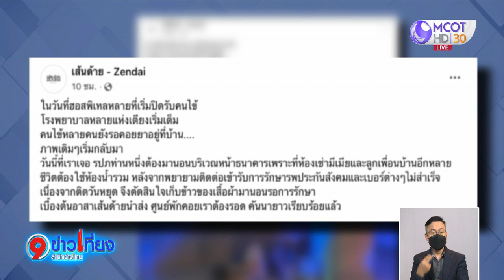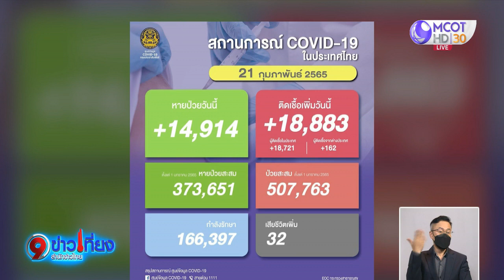รปภ.ติดโควิด ไม่รู้จะไปไหน กลัวแพร่เชื้อให้คนอื่น ตัดสินใจนอนข้างถนน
รปภ.ติดโควิด ติดต่อหน่วยงานรับเข้ารักษาตัวไม่ได้ ต้องมานอนริมถนน ไม่กล้ากลับเข้าบ้าน เพราะกลัวแพร่เชื้อไปให้ครอบครัว เบื้องต้นอาสาเส้นด้ายนำส่งศูนย์พักคอยเราต้องรอด คันนายาวเรียบร้อยแล้ว